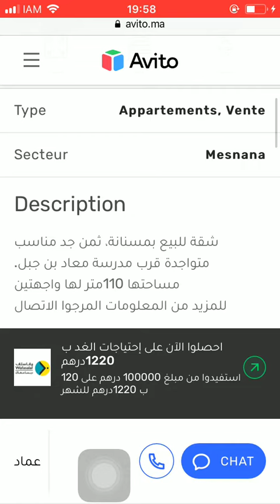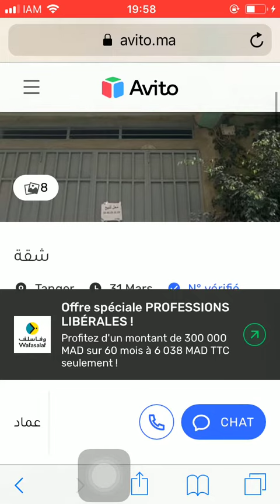House for sale Tanger #472, Huis te koop Tanger, Maison à vendre